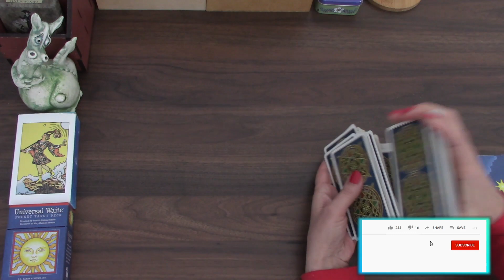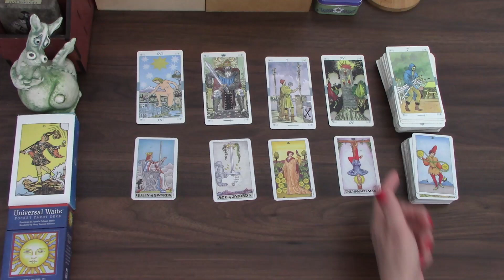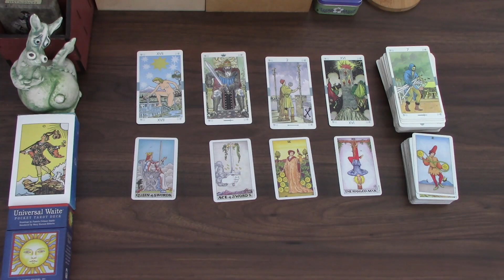GEMINI YOU NEED TO CHANGE YOUR HAPPY-SINGLE-SELF | SINGLES ONLY JUNE 2021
Gemini Tarot TarotReading Welcome! Here is the monthly love tarot cards reading for the month of June 2021 for Single Gemini People Only. I have been reading about and working with tarot cards for the better part of 20 years now and I hope I can give you some insight into this month! My monthly general and love tarot cards readings are available for May and June. 2021 tarot reading is also available.